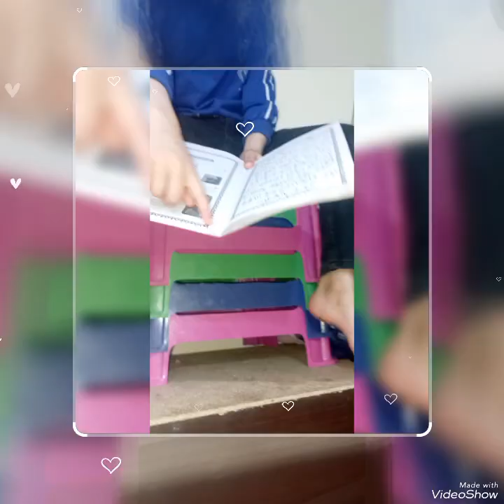Kids channel vlog